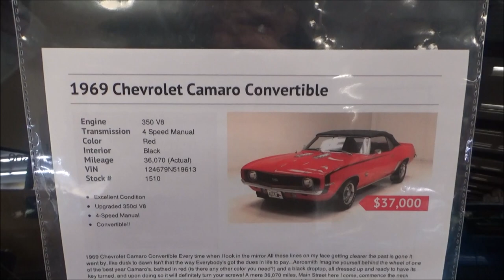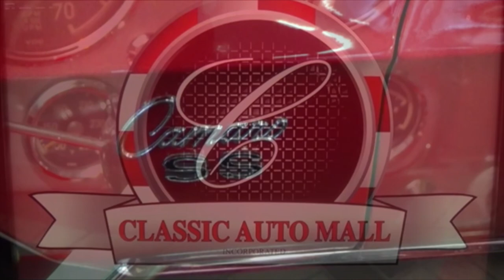1969 Camaro SS 350 Convertible Dreamgoatinc Classic and Muscle Car Video